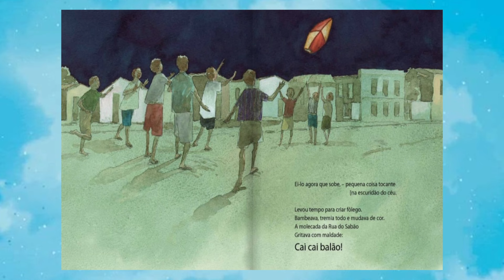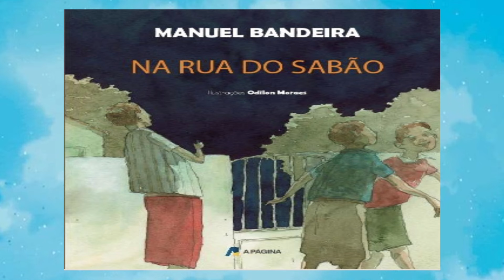Na rua do sabão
Olá pessoal, a história de hoje é:
Autor: Manuel Bandeira
Ilustrações de Odilon Moraes